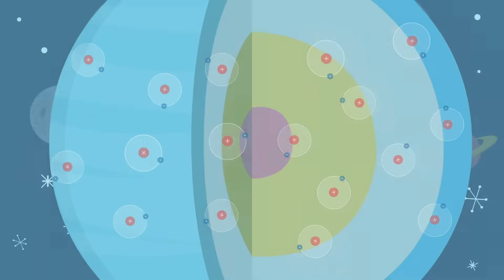¿De dónde vino el agua de la tierra? - Zachary Metz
El agua cubre más del 70 % de la Tierra, circulando desde los océanos y ríos hasta las nubes y de vuelta. Incluso constituye alrededor del 60 % de nuestro cuerpo. Pero en el resto del sistema solar, el agua líquida es casi imposible de encontrar. Entonces, ¿cómo es que nuestro planeta tiene tanta cantidad de esta sustancia? ¿Y de dónde vino? Zachary Metz detalla los orígenes ancestrales del agua en la Tierra.

Lección de Zachary Metz, animación de The Moving Company Animation Studio.